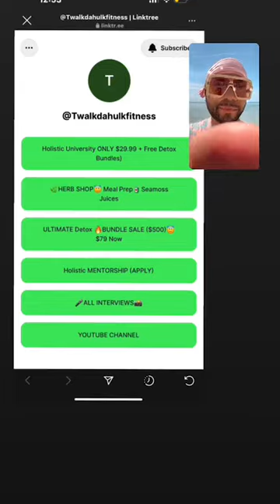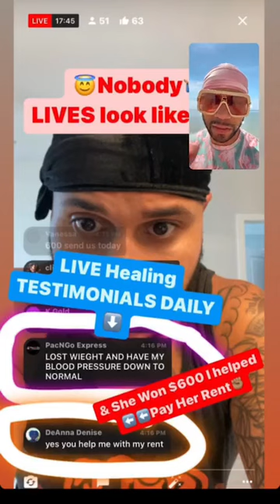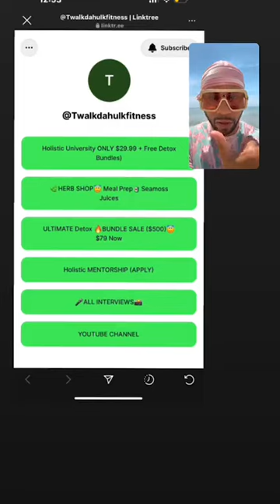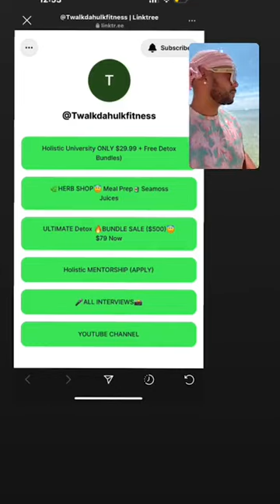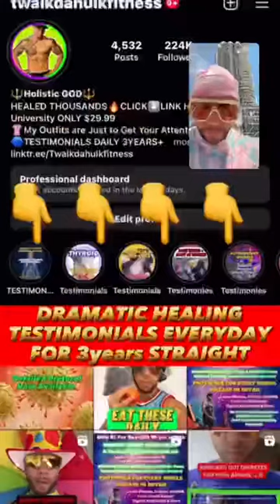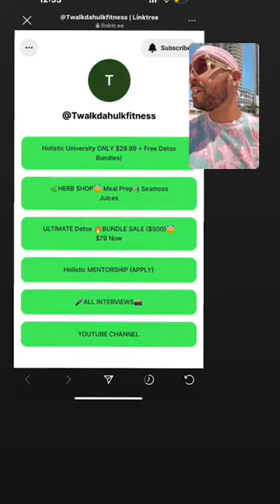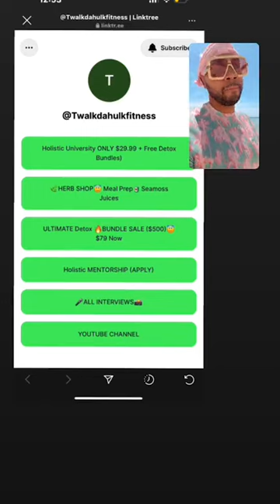How to Reverse MS disorder (neurological issues) + More Q&A